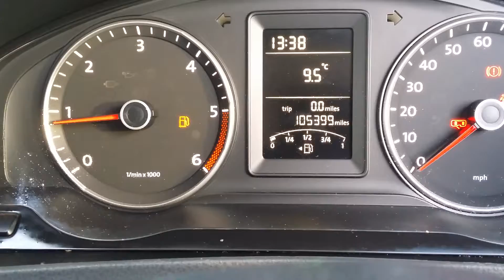Vw minibus lwb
9 seater